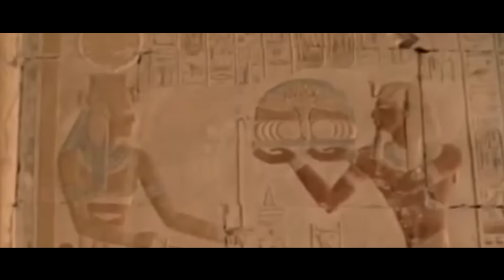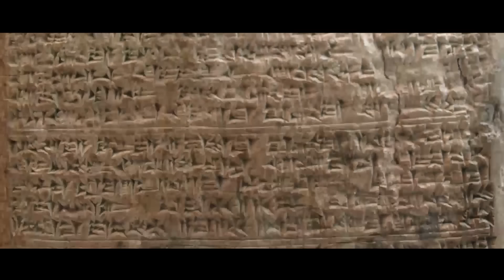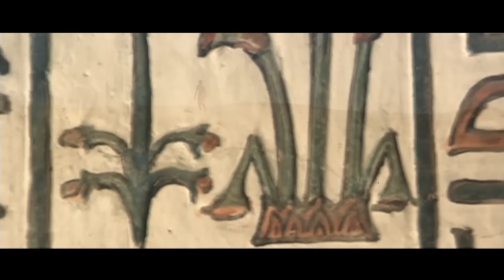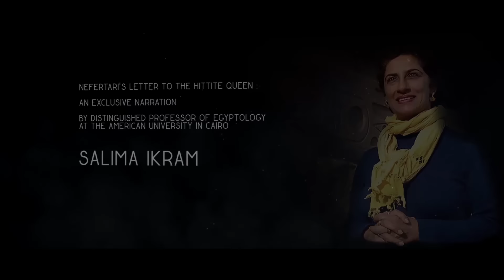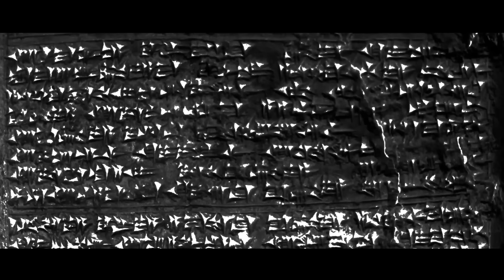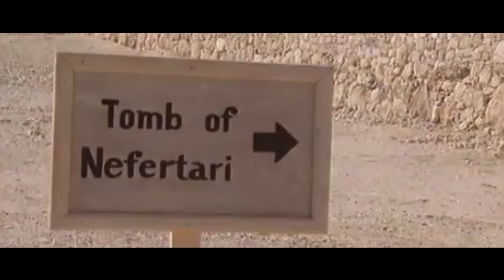Nefertari: The Mysterious Royal Wife Of Ramses II | Life Of An Egyptian Queen | Real History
Nefertari - one of ancient Egypt's most renowned and mysterious Queens. The wife of Ramses II, Nefertari quickly established herself as the great Pharaoh’s favourite wife. But what was life like as an Egyptian Queen, and why do some theorise Nefertari was the true power behind the Egyptian throne? We delve into the mysteries behind one of Ancient Egypt's most enigmatic figures.